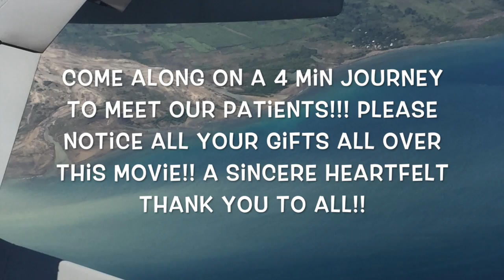Jacmel,Haiti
=Thank You Chadwick School for donating all these soft animals,toys and school material for our patients while on a medical mission in Jacmel,Haiti! It really put a who;e other perspective on these children's surgical experience.Some of them have probably never owned a toy like this!!